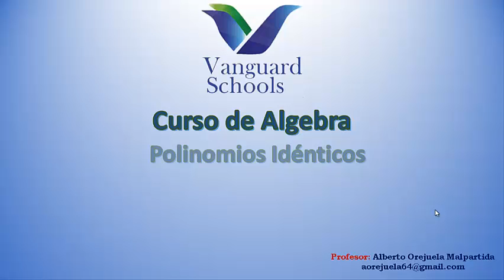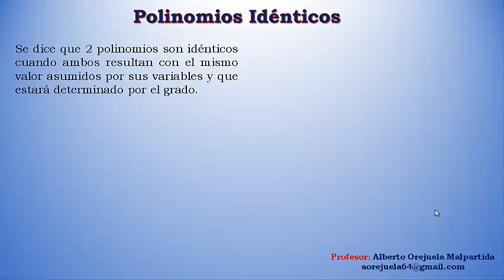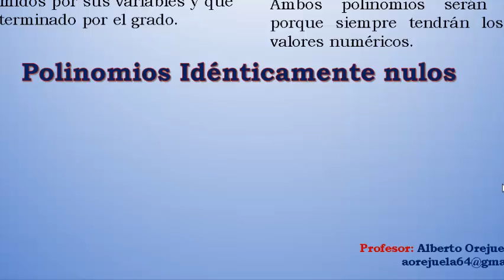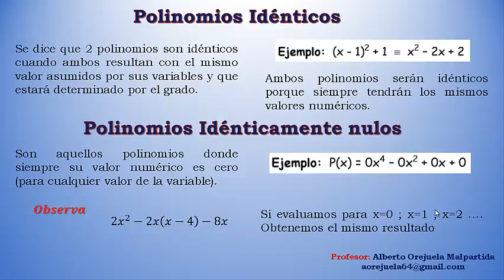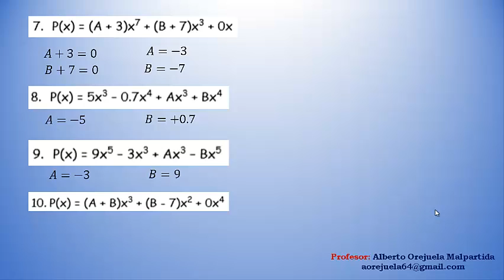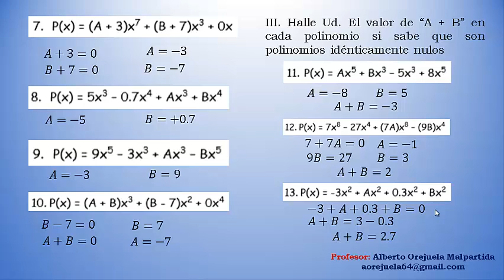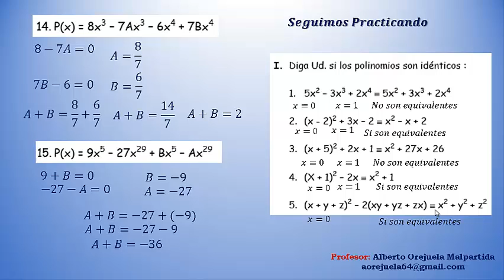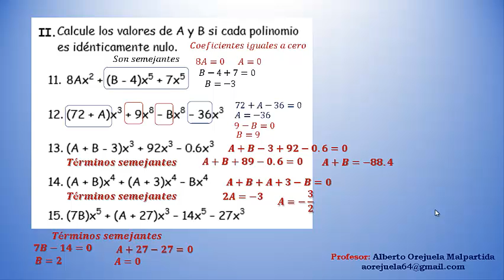2-1roSec-Algebra-Polinomios-Identicos-Ejercicios-07 Julio - VanguardSchools